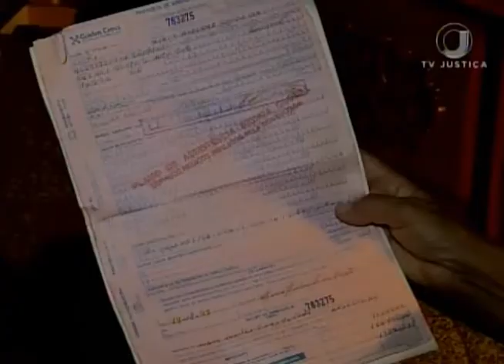Jornal da Justiça 2ª edição - Ajustes Plano de Saúde (07/03/17)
Ministros do STJ decidem que reajuste de plano de saúde por idade é válido, desde que previsto em contrato e que tenha percentual razoável. Mais informações com a repórter  Jéssica Castro.